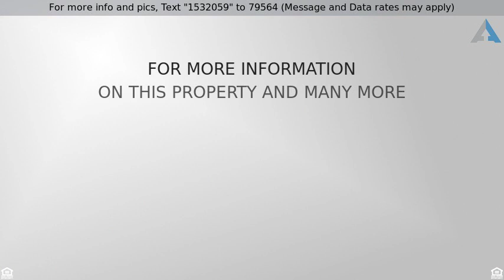Priced at $399,900 - 10950 Driver Drive, Evansville, IN 47725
10950 Driver Drive, Evansville, IN

Very nice two-story home in Eagle Crossing subdivision. As you walk in there is a large living room with tall ceilings, wood floors, a pass-through fireplace into the kitchen and included TV and built in surround sound system. There is a formal dining area plus a large eat in kitchen. The kitchen offers an island counter, stainless steel appliances and a built-in desk area. Outback there is a screened in porch as well as a deck that overlooks the backyard that backs up to a wooded area. In the front of the home you will find an extra space that could be used for many purposes such as a sitting area or office. The master bedroom is on the main level and has tray ceilings and recessed lighting. There is also a pass-through fireplace from the bedroom to the master bath with whirlpool tub, shower and walk in closet. Upstairs there is an additional three bedrooms plus a large bonus room which could be used as a fifth bedroom. This home has lots of space and so much to offer. Schedule your showing today!